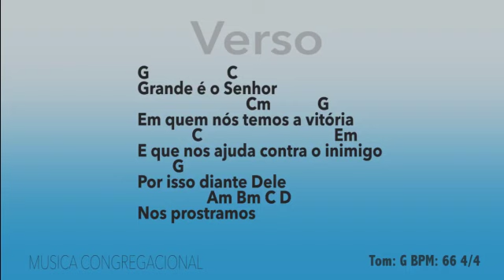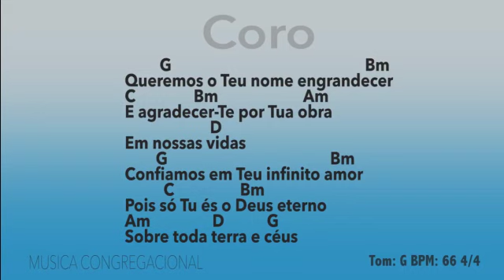Melhores louvores antigos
Nosso Deus é soberano
Grande é o Senhor
Seja engrandecido
Louvemos ao Senhor
Quão grande é o meu Deus
Eis me aqui outra vez (me derramar)
Jesus em tua presença
Me derramar
Não olhe as circunstâncias (está Paz)